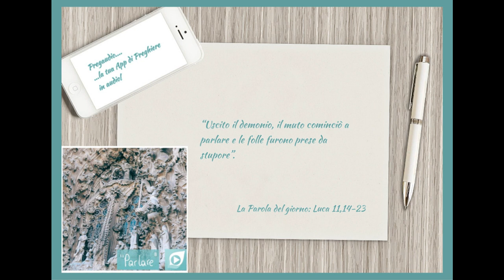Vangelo del 16 Marzo 2023: Luca 11,14-23 con il commento di don Franco Mastrolonardo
In quel tempo, Gesù stava scacciando un demonio che era muto. Uscito il demonio, il muto cominciò a parlare e le folle furono prese da stupore. Ma alcuni dissero: «È per mezzo di Beelzebùl, capo dei demòni, che egli scaccia i demòni». Altri poi, per metterlo alla prova, gli domandavano un segno dal cielo.

Egli, conoscendo le loro intenzioni, disse: «Ogni regno diviso in se stesso va in rovina e una casa cade sull'altra. Ora, se anche satana è diviso in se stesso, come potrà stare in piedi il suo regno? Voi dite che io scaccio i demòni per mezzo di Beelzebùl. Ma se io scaccio i demòni per mezzo di Beelzebùl, i vostri figli per mezzo di chi li scacciano? Per questo saranno loro i vostri giudici. Se invece io scaccio i demòni con il dito di Dio, allora è giunto a voi il regno di Dio.

Quando un uomo forte, bene armato, fa la guardia al suo palazzo, ciò che possiede è al sicuro. Ma se arriva uno più forte di lui e lo vince, gli strappa via le armi nelle quali confidava e ne spartisce il bottino.

Chi non è con me è contro di me, e chi non raccoglie con me, disperde».